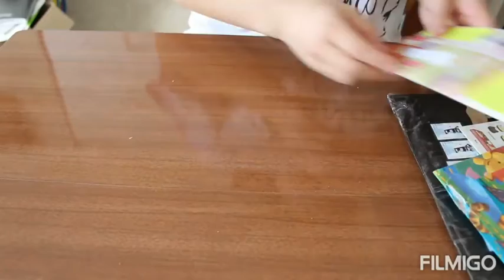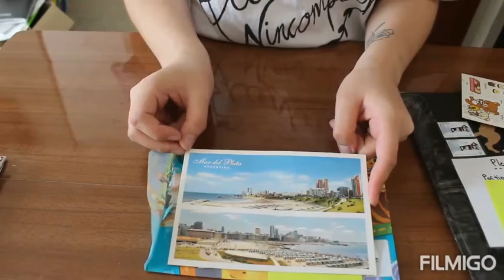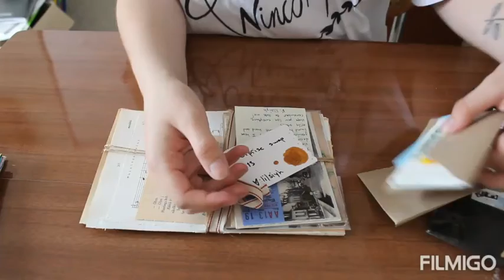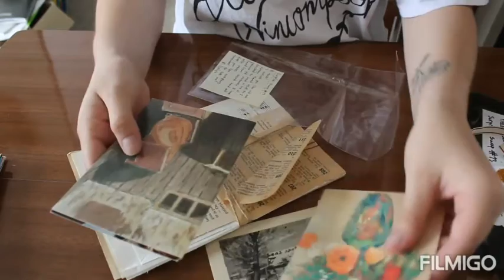Snail Mail - Incoming Mail #3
Incoming mail from the last week. One amazing penpal letter and four swap-bot swaps that have arrived!